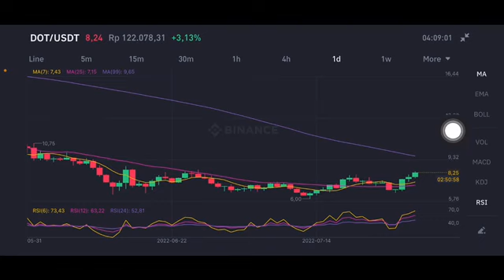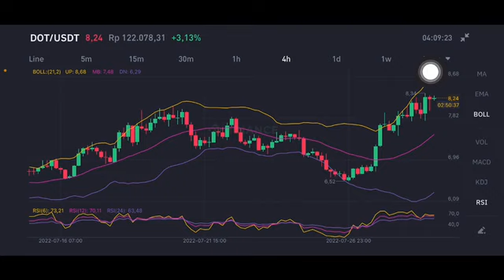DOT COIN NEXT MOVE | POLKADOT PRICE PREDICTION | DOT COIN PRICE ANALYSIS